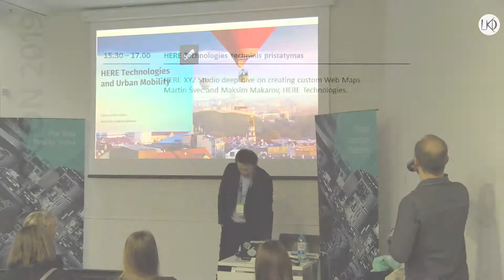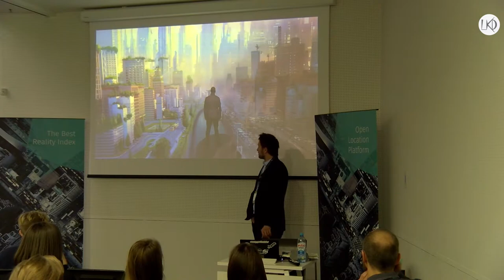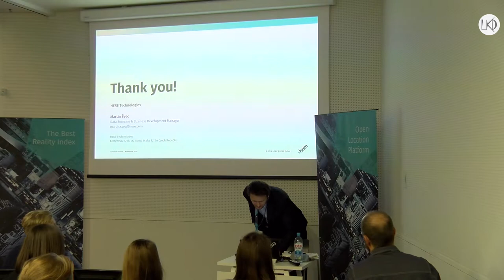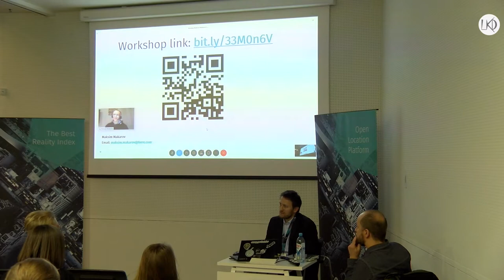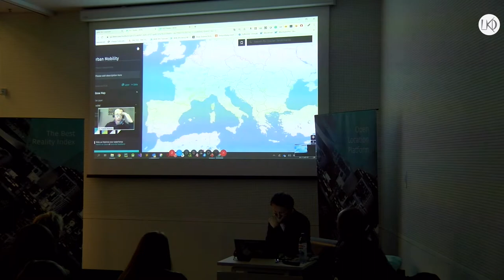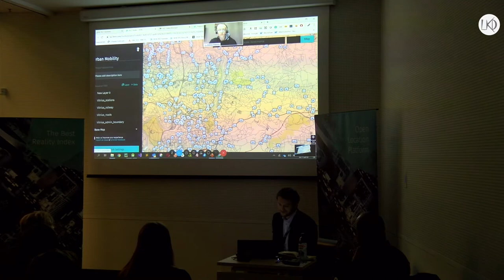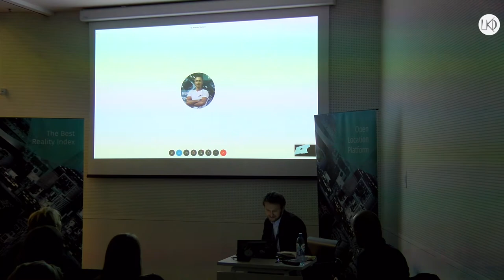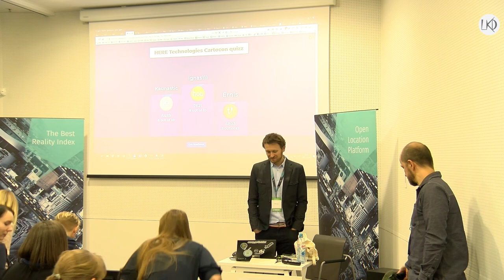HERE XYZ Studio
HERE XYZ Studio deep dive on creating custom Web Maps
. With Martin Švec and Maksim Makarov from HERE Technologies.